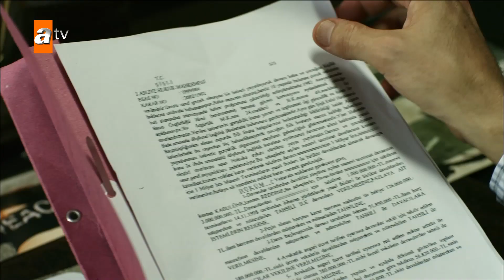Her şeyi açıklayacağım! - Kaçak